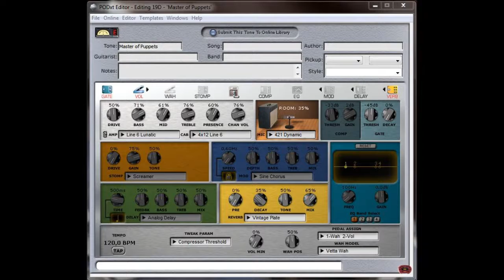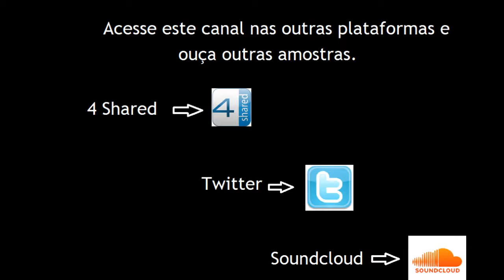Tone Based - Line 6 POD XT - Master of Puppets (Extra video)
Hoje no Tone Based: Line6 POD XT - Master of Puppets patch (Lunatic preamp) - Detalhes na tela

Tone Based brings tonight: Line6 POD XT - Master of Puppets patch (Lunatic preamp) - Tone Details on screen

Uma banda com riffs que chamam a atenção e inspiram milhares de pessoas desde o começo dos anos 80, Metallica.

O jeito de gravar que usei desta vez não foi por preguiça ou mas sim para mostrar um pouco desse patch para vocês sem risco de avisos de D.A.
Toquei trechos da abertura e inicio da música, pré chorus e refrão.

Com vários álbuns na carreira que mostram músicas que marcaram época e lotaram estádios e quebraram recordes de vendagem, pra este patch, usei a sonoridade do álbum "Master Of Puppets". É um álbum clássico que marcou bem o nome da banda no mercado do heavy metal.

Fazer o som do Metallica sem usar o Mesa Boogie Dual Rectifier é um trabalho difícil pois o som do amp é marca registrada do preamp, porém, o Dual Recto é de 1991 e foi usado no "Black Album" então, sem chance de usá-lo. Na época do Master of Puppets" eles utilizavam o Mesa Boogie Mk II C+ e o JCM800 plugado no loop de efeitos do Mk II C+. Por isso o som das guitarras tem uma linha de agudos diferenciada dos álbuns anteriores onde usavam os 2 preamps separadamente.

Logo, pode ser considerado uma "tentativa" de replicar o som do MkII C+ com um jcm ligado no FX Loop.

Um dos amps com um ganho de drive equilibrado e que tem uma das melhores respostas de equalização de preamp + caixa + microfone da POD XT, o Lunatic. Pensando na sonoridade, de início já imaginava usar o pedal de drive mas a equalização do preamp já resolveu.
Conforme os históricos, além do Mk IIC+ foi usado também o JCM800 e o Plexi com o Ratt.
Master Of Puppets é o 3º álbum do Metallica (1986) e o último que contava com o baixista Cliff Burton. Além do hit que é da faixa título, o álbum conta com "Battery", "Welcome Home (Sanitarium), "Damage Inc" e "Orion".